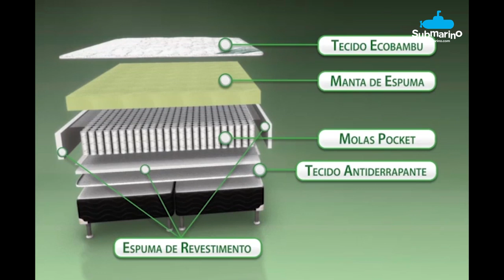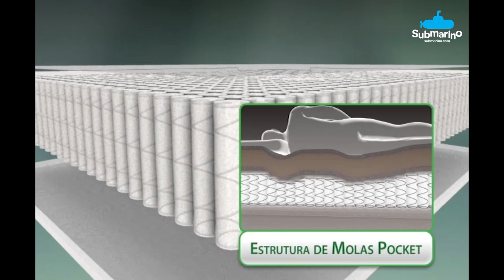Cama Box (Box + Colchão) Ortobom Light Molas Ensacadas - (Subamrino.com.br